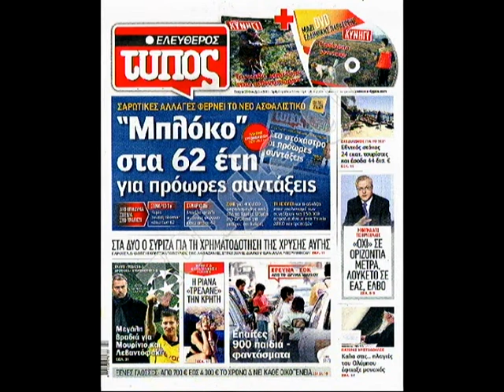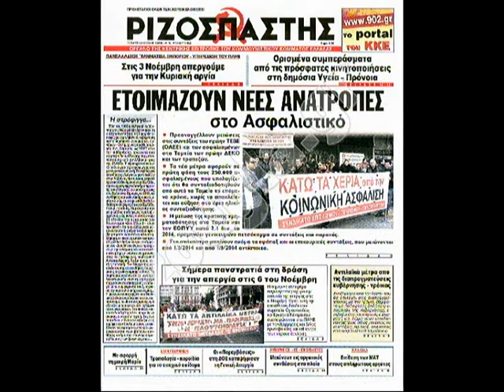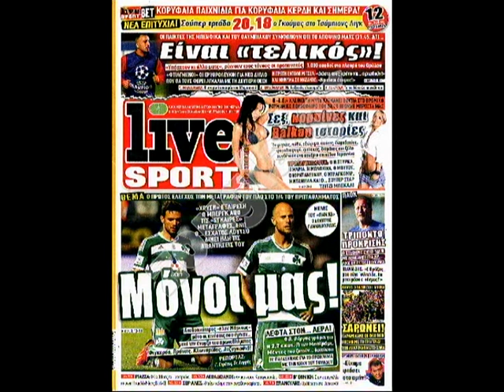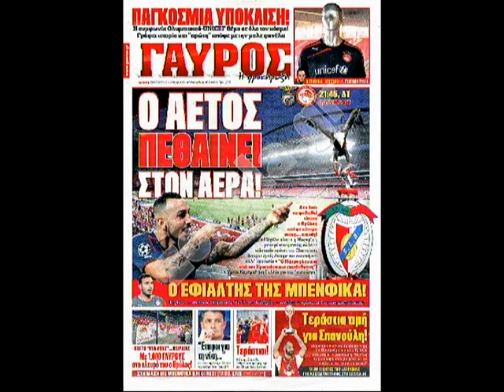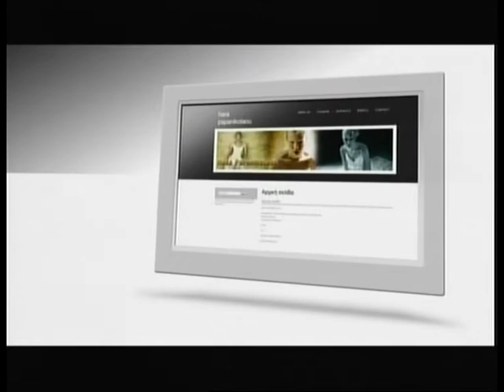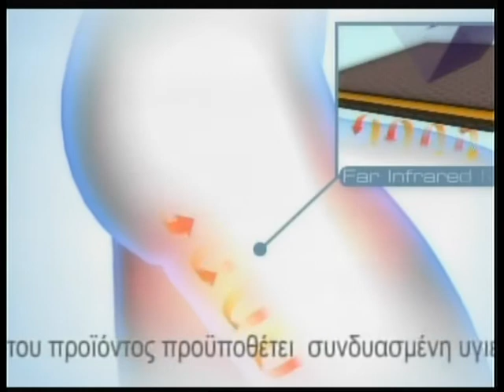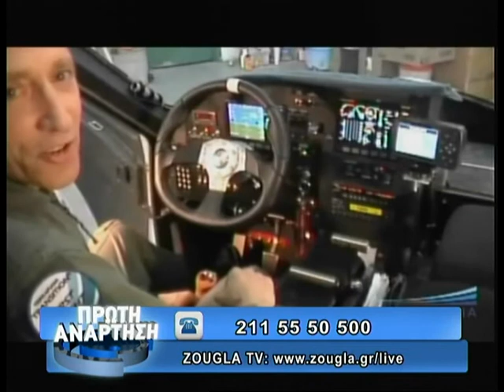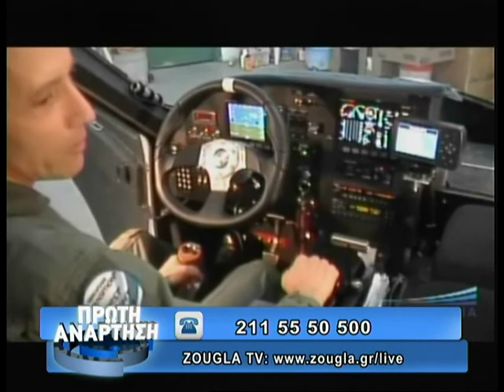23.10.2013 «Πρώτη Ανάρτηση» στη ΖouglaTv